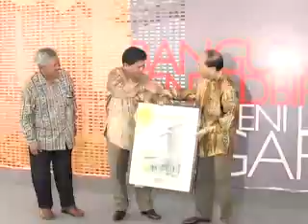MAJLIS PECAH TANAH